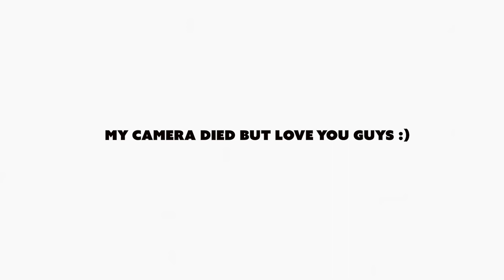WATCH ME DO MY MAKE UP GRWM Tatyana Ali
WATCH ME DO MY MAKE UP GRWM Tatyana Ali. Follow my hair journey.

Tatyana Ali has done it again! Today we will explore another video on my hair journey. I created this tutorial for my makeup routine. Transform your look in a matter of minutes in this video tutorial. Hope you enjoy it!!! Thank you for following my experiences.

Hey, Guys lately, I've been feeling very confused about life, but I learned as a nineteen-year-old nothing is going to be all the way figured out. So, for now, I'm going to eat some pineapples and listen to Frank to keep me calm.

QUESTIONS - Have a question about online video? POST in the COMMENTS section of this video!

PRODUCTS USED IN VIDEO:
YSL Primer
L.A. Girl Pro Conceal Toffe
Ben Nye Banana Powder
Fenty Match Stix Espresso & Rum
Nars Concealer
Clear Lip Gloss
Better Than Sex Mascara
Abh Brow Dip Dark Brown
Naked Heat Palette Cayenne & Low Blow

Check out other Related TATYANA ALI videos!